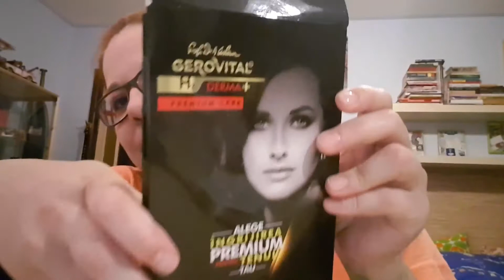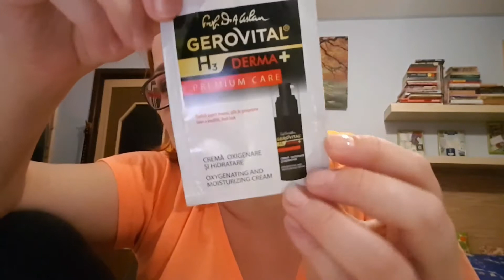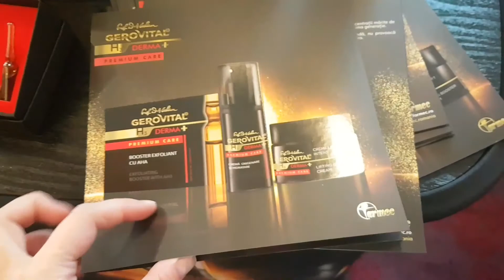GEROVITAL H3 DERMA+ PREMIUM CARE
Farmec a lansat de curând gama de îngrijire a tenului Gerovital H3 Derma + Premium Care, un upgrade al gamei deja existente H3 Derma +, o gamă de dermatocosmetice foarte bune, pe care o folosesc și o recomand încă de la lansare.
Practic, aceste produse sunt ȘI MAI BUNE.